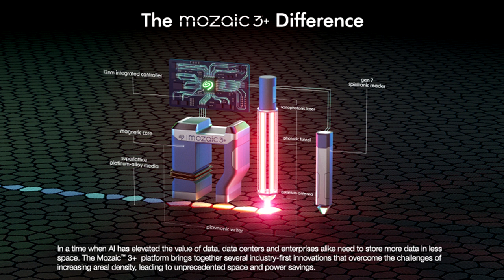A new inflection point for the storage industry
B.S Teh, Seagate’s Executive Vice President and Chief Commercial Officer, discusses the new Mozaic 3+ hard drive platform, which incorporates HAMR technology, and heralds areal densities of 3TB+ per platter, with a roadmap to 4 and 5TB+ per platter. He outlines the importance of key platform components such as the Plasmonic Writer, the Gen 7 Spintronic Reader and the 12nm Integrated Controller.